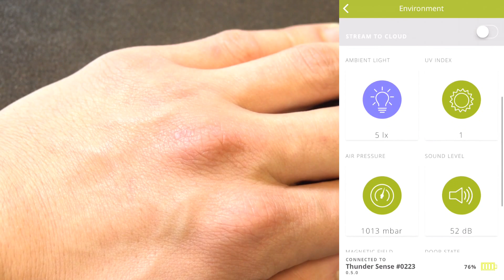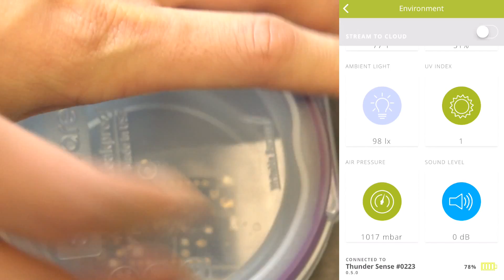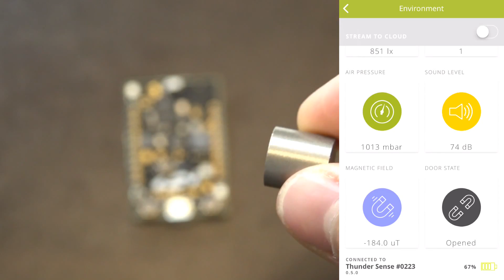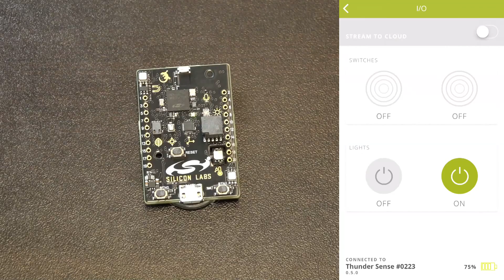Silicon Labs Thunderboard Sense 2 (SLTB004A) - App Demo | Symmetry Electronics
Culver Lau from Symmetry Electronics goes through the smartphone app demo provided by Silicon Labs' Thunderboard Sense 2 and demonstrates the major features of the board.

Why partner with Symmetry Electronics? Symmetry's technical staff is specially trained by our suppliers to provide a comprehensive level of technical support. Our in-house Applications Engineers provide free design services to help customers early in the design cycle, providing solutions to save them time, money and frustration. Contact Symmetry for more information.

The Thunderboard Sense 2 provides the fastest path to develop and prototype IoT products such as battery-powered wireless sensor nodes. The development platform combines a broad range of sensors with the powerful multi-protocol EFR32 radio. It has an integrated J-Link debugger, an AEM energy monitor, and is fully supported in Simplicity Studio.

Symmetry Electronics is an authorized Silicon Labs distributor.